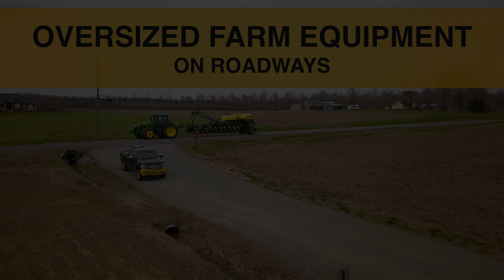COMMUNICATIONS - Oversized Farm Equipment on Roadways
Traffic safety includes mitigating the risks associated with "Oversized Farm Equipment". County Extension Agents for Agriculture and Natural Resources in Hopkins and Muhlenberg County took to the road to address some the major issues related to transporting oversize farm equipment.

Follow the links attached for a full-length video or take your pick of clips centered on topics of interest geared toward safety, efficiency, and moving equipment.

*Laws vary state to state - consult your local department of transportation or law enforcement office.

2018 University of Kentucky College of Agriculture, Food and Environment - Brian Volland